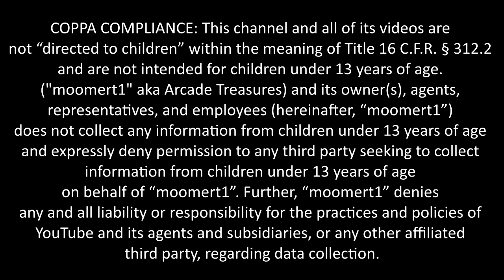Giga Wing Pandora Box DX 3000 in 1 Loaded Games Multi Arcade Gameplay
You know you want this.